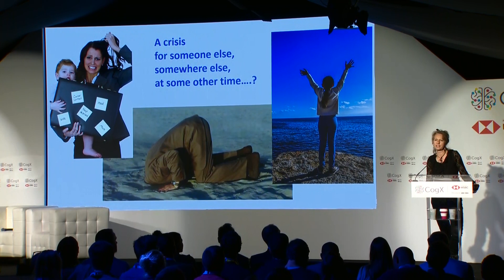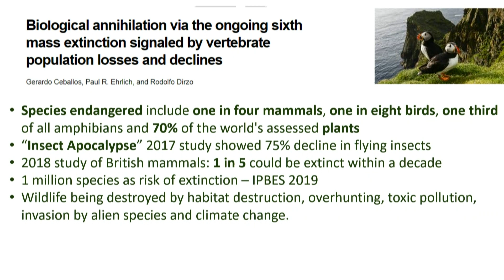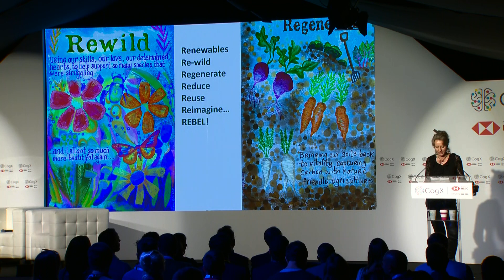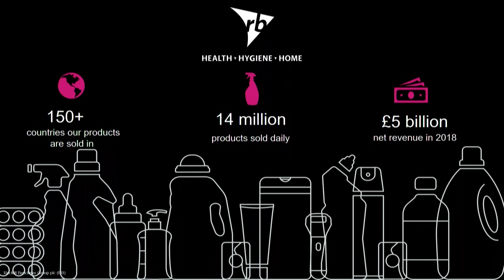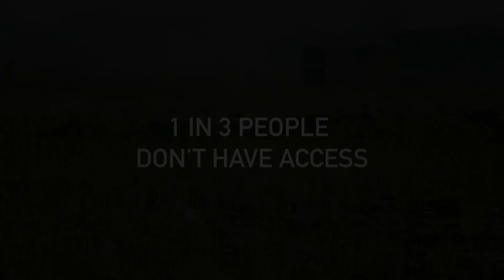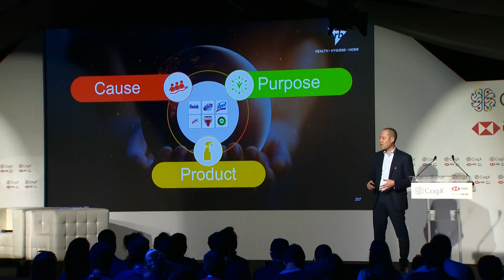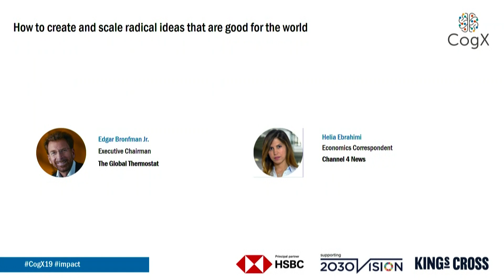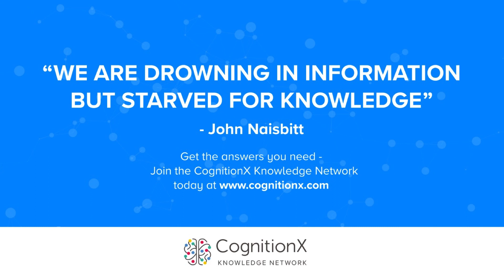Time to Act: The Climate Crisis | CogX 2019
Time to Act: The Climate Crisis. Presented at CogX 2019.

Gail Bradbrook; Co-Founder, Extinction Rebellion

Fabrice Beaulieu; Executive Vice President Global Marketing, Digital, Research Development & Sustainability

Helia Ebrahimi;  Economics Correspondent, Channel 4 News ITN

Edgar Bronfman Jr.; Executive Chairman, The Global Thermostat

01_S11_IMPACT: 01_S11_IMPACT_day2